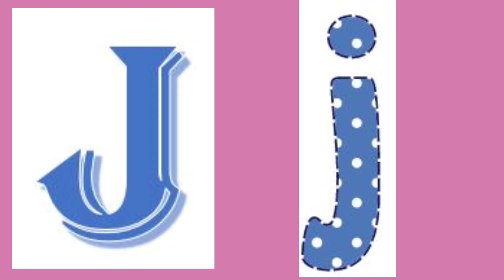ABC English alfabets for Nursery and pre-primary school students